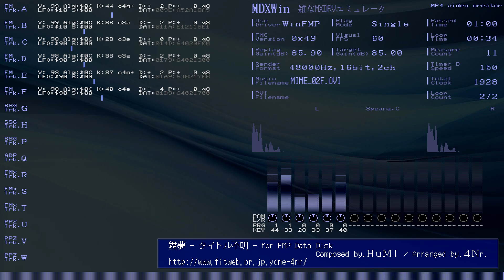WinFMP(MDXWin) 舞夢 - タイトル不明 - for FMP Data Disk Composed by.HuMI / Arranged by.4Nr. /MIME_02F.OVI